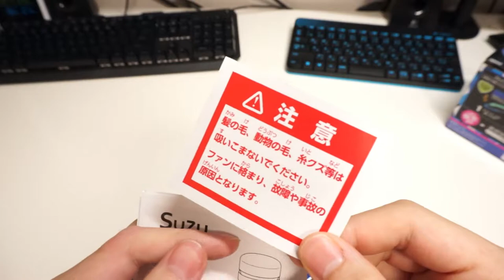卓上掃除機で消しカスやゴミを瞬殺！ 「ソニック 卓上クリーナー スージー」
気持ちいくらいにゴミを吸い込んでくれます！

●今回購入したのはコチラ！
ソニック 卓上クリーナー スージー乾電池式 ブレイブ ブルー SK-4872-B
￥ 1,227　(17/12/10時点)